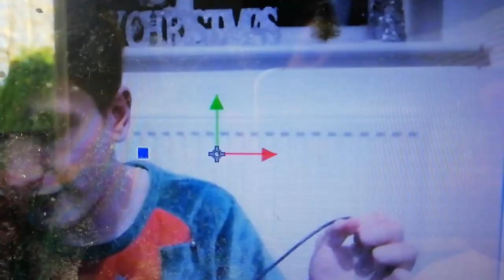PARANORMAL ACTIVITY IN MY HOME!